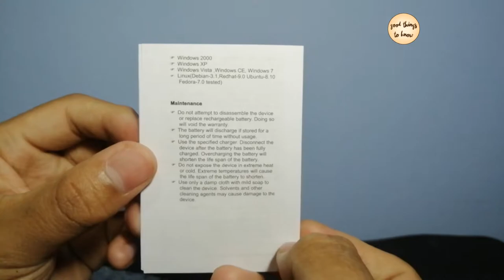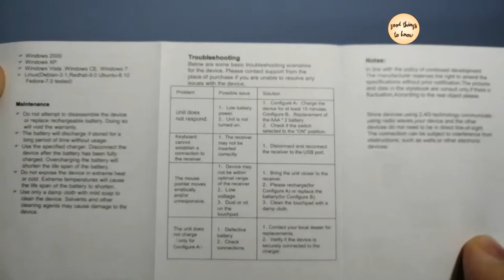i8 Wireless Mini Keyboard & Touchpad With TOP SECRET RGB Mode!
Don't forget to give them a big like 😁👍

⏰ Timestamps ⏰
0:00 Intro
0:22 Unboxing
1:22 Mini Wireless Keyboard
1:45 Function Button
2:05 Led Keyboard
2:26 Inside
2:59 Battery